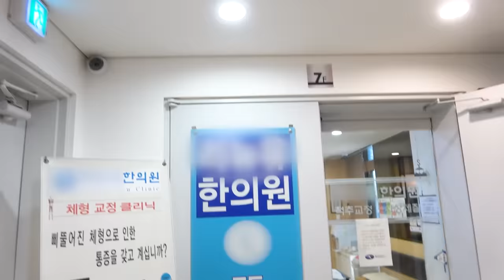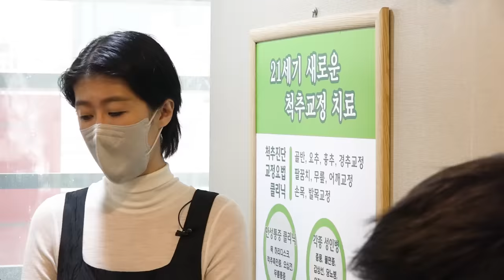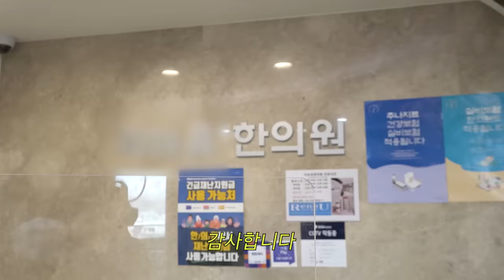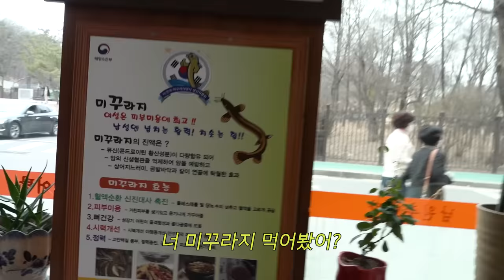홍진경이 봄방학을 즐기는 법(vlog,보양식,한의원) [공부왕찐천재]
1년간 공부하느라
녹초가 된 몸과 마음을
원기회복 하는 날이었습니다
공부로 지친 우리 만재님들도
척추교정부터 미꾸라지까지
다양하게 건강 챙기시면서 공부하세요~
공부도 결국 체력이더라구요 ^^